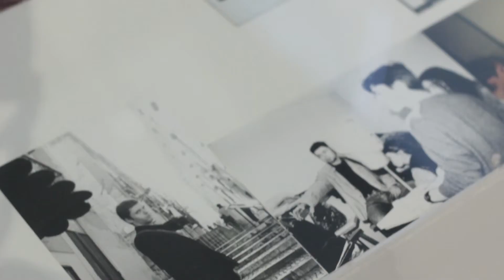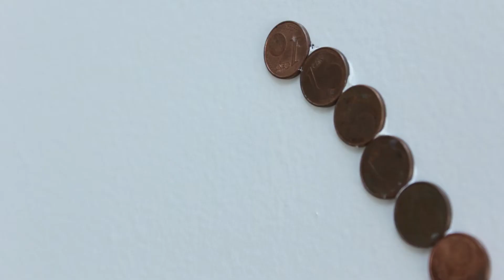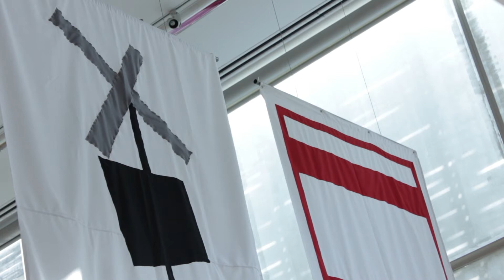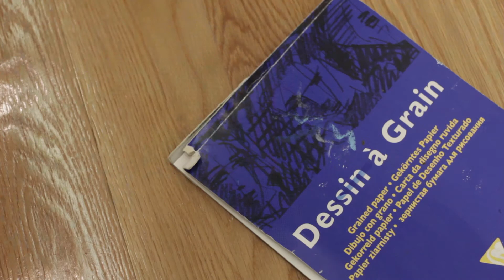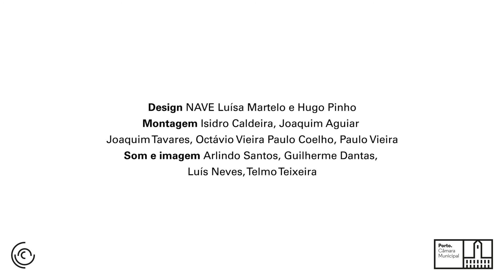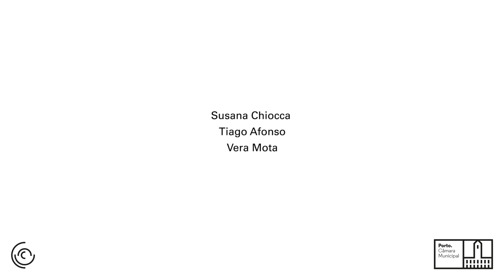SUB-40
EXPOSIÇÃO + MOSTRA DE PERFORMANCE e PERFORMANCE-CONCERTO + LANÇAMENTO DE LIVROS + CICLO DE CINEMA + CONFERÊNCIAS + CONVERSA COM CRIADORES
na Galeria Municipal Almeida Garrett
Artes plásticas
Banda-desenhada
Ilustração
Design
Performances
Música
Cinema
Patente até 11 janeiro 2015
ENTRADA LIVRE
com:
Amarante Abramovici
André Sousa
André Cepeda
António da Silva
António Preto
Arlindo Silva
Catarina Miranda
Cristina Regadas
Carla Filipe
Dalila Gonçalves
Flávio Rodrigues
Frederico Lobo / Tiago Hespanha
Guy Amado
Isabel Ribeiro
João Sousa Cardoso
João Marçal
João Vladimiro
José Almeida Pereira
Jonathan Saldanha
Mafalda Santos
Mário Moura
Marco Mendes
Miguel Carneiro
Mónica Baptista
Nuno Coelho
Nuno Ramalho
Sandra Vieira Jürgens
Susana Chiocca
Tiago Afonso
Vera Mota
A Mula
Oficina Arara
KRAFT
Bolos Quentes
Sub 40 _ projecto comissariado pelo Pelouro da Cultura com curadoria de José Maia
PROGRAMA
SÁBADO, 18 OUTUBRO 2014
_ 17h00 | Galeria
Inauguração da exposição
Lançamento da publicação KRAFT #1 do projeto KRAFT
Apresentação de "Zombie" próximo livro de Marco Mendes
_ 17h15 | Galeria
Não Temos de Morrer Pelo Euro, 2`
Performance Susana Chiocca
_ 18h00| Galeria
Queda/Fratura
Performance de Vera Mota
_ 18h15| Exterior da Galeria
Verse$
Performance de Flávio Rodrigues
_ 18h30 | Exterior da Galeria
Bitcho, 20`
Performance concerto de Susana Chiocca
_ 19h15 | Auditório da Biblioteca
Performance musical de Jonathan Saldanha
SÁBADO, 01 NOVEMBRO 2014
CINEMA
Auditório da Biblioteca Municipal Almeida Garrett
_ 1ª Sessão | 15h00
Lacrau (DOC., 99', 2013), de João Vladimiro
_ 2ª Sessão | 16h30
Revolução Industrial (DOC., 72', 2014), de Tiago Hespanha e Frederico Lobo
Twelve Hits for It (Super8 film, 2'36''), de Mónica Baptista
Diário/Diary (2011, DOC•EXP, 35mm, Colour/B&W, 22'30''), de Mónica Baptista
Territories (2011, 11'), de Mónica Baptista
_ 3ª Sessão | 18h30
Julian (2012, 9'), de António da Silva
Bankers (2012, 12'), de António da Silva
Dancers (2014, 10'), de António da Silva
Dezembro ( 2007, 10`) de Amarante Abramovici
Ruído ou as troianas (2013, DOC., 71'), de Tiago Afonso
SÁBADO, 6 DEZEMBRO 2014
Auditório da biblioteca da Biblioteca Municipal Almeida Garrett
Lançamento da publicação SUB-40
Lançamento do novo livro Zombie de Marco Mendes
Conferências:
Painel 1 | 16h00
_ Artistas-curadores: práticas críticas nas estruturas independentes do Porto
por Sandra Vieira Jurgens
(Professora, investigadora e crítica de arte)
_ Uma Sala para a performance
por Susana Chiocca
(Artista, professora, curadora e investigadora)
Painel 2 – 17h30
_ O Cinema no Porto: um ponto de situação.
por António Preto
(Professor, investigador e curador)
_ A cena no Porto
por Mário Moura
(Professor, investigador e crítico)
_ Uma arqueologia do Design
por Nuno Coelho
(Professor, designer, curador e investigador)
SÁBADO, 10 JANEIRO 2015
_ 16h00 | Galeria Municipal Almeida Garrett
Conversa entre o curador Guy Amado, a investigadora Sara Castelo Branco, os criadores do projeto SUB-40 e o curador José Maia
17h30 | Galeria Municipal Almeida Garrett
Porcelana, 2014, 15`
performance de Flávio Rodrigues com a colaboração de Bruno Senune e Joana Castro
17h45 | Auditório da Biblioteca
Mountain Mouth, 2013, 25`
Vídeo-performance de Catarina Miranda
18h15 | Auditório da Biblioteca
Afinação de Piano em Lá 440Hz, 2014, 20`
Categoria
Pessoas e blogues